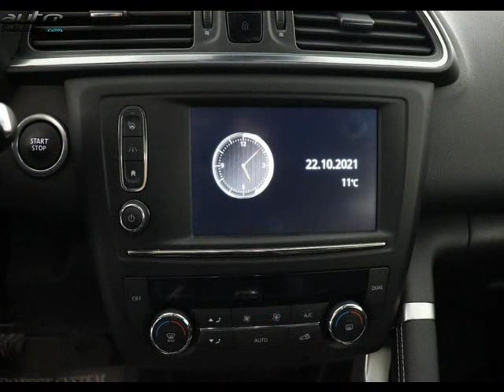Renault kadjar occasion visible à Tourville-la-rivi?re présentée par Les occasions norauto rouen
Cette Renault kadjar occasion disponible à Tourville-la-rivi?re dans le 76 est mise en vente par Les occasions norauto rouen - 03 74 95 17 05 - tous les détails sont